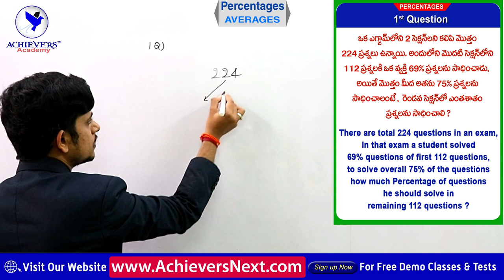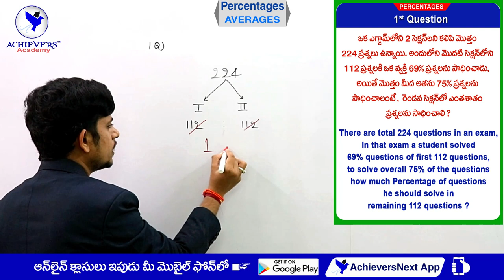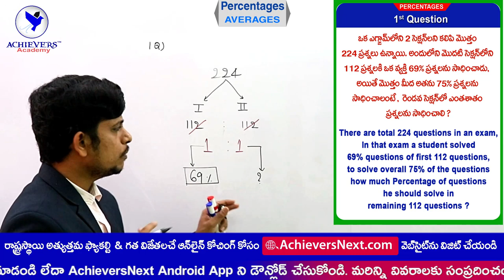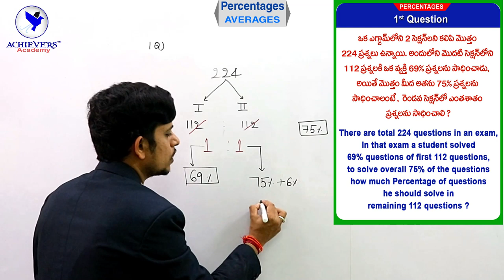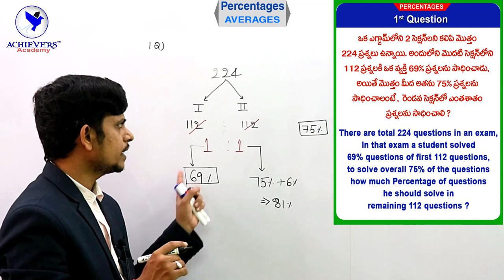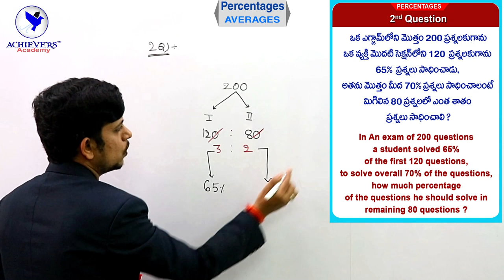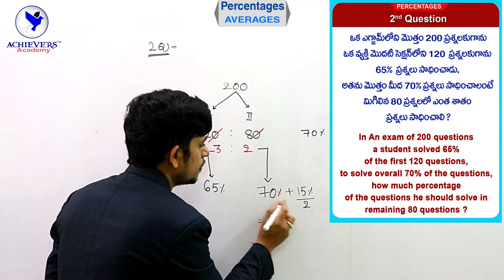Arithmetic Shortcuts : #1 Trick for 2 Topics - Percentages &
ARITHMETIC CLASSES : #1 Trick  for 2 Topics - Percentages & Averages